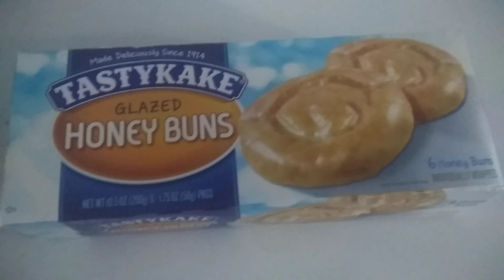My Glazed Honeybun Review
These glazed honeybuns are delicious.